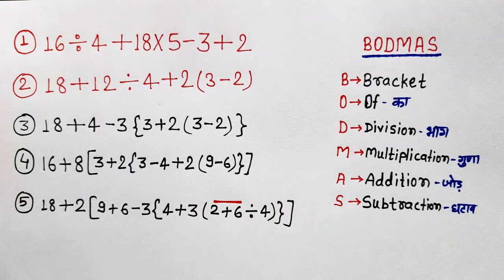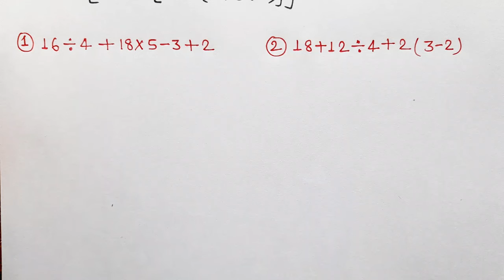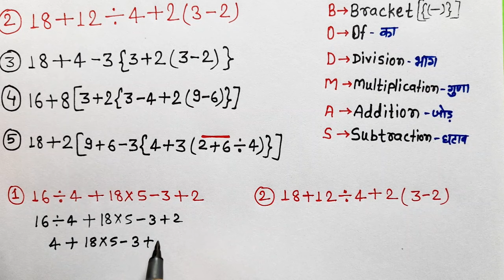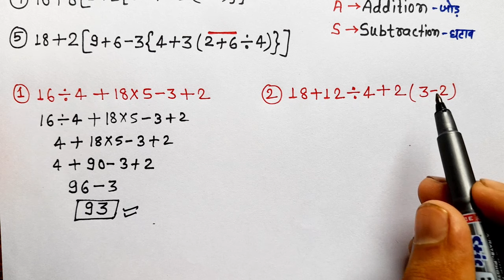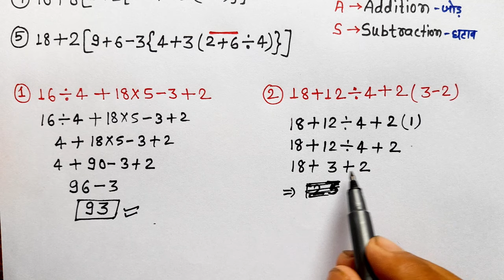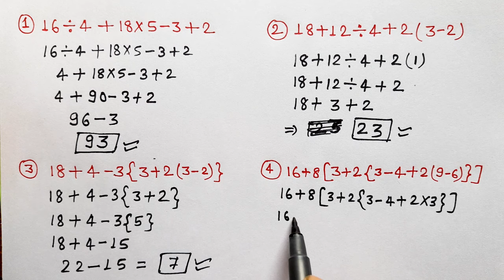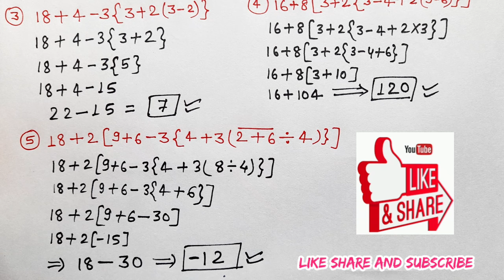bodmas questions | bodmas rule | bodmas questions and answers | बोर्ड मास के नियम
bodmas questions
bodmas
board mass
bodmas rule
bodmas maths
board mass question
bodmas ke sawal
bodmas rule for class 6
bodmas question
bodmas ka niyam
board mass rule
sarlikaran
bodmas math
pratishat kaise nikale
bod mas
board mass math
बोर्ड
bodmas ka question
bodmas sawal
bodmas sums
board marks
bodmass
sarlikaran math in hindi
bodmas questions class 6
board mass ka niyam
math
bod mass
bodmas ke niyam
math bodmas
simplification
bodmas class 7
bodmas kaise banta hai
bodmas ke question
maths bodmas questions
board mass ka sawal
bodmas class 6
bodmas ka sawal
bodmas niyam
percentage kaise nikale
board marks question
board mas
simplification bodmas
board mass kaise banaya jata hai
bodmas rule for class 7
bodo mass
bord mass